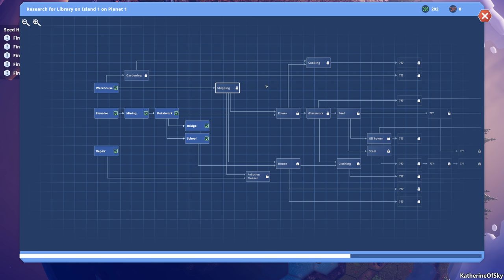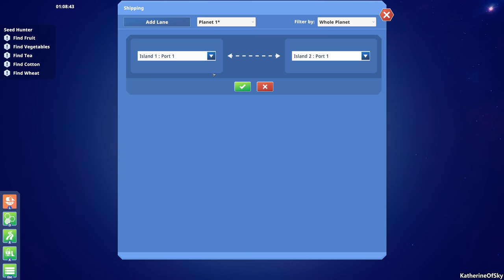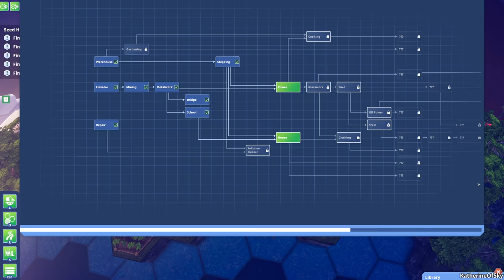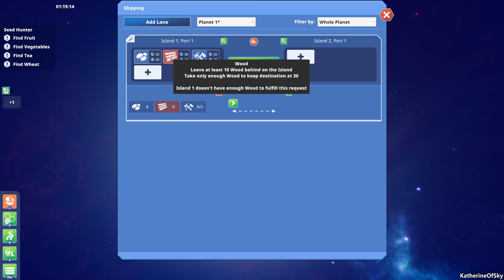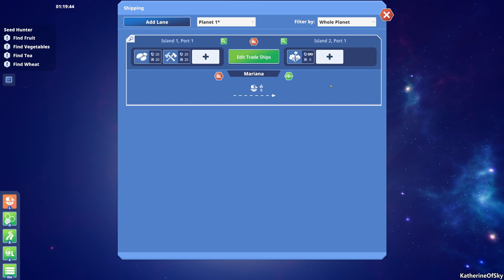Before We Leave - NEW LANDS - Let's Play, Ep 2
Join me as I play Before We Leave, where we must gather resources, research tech, and hopefully avoid the wrath of giast space whales! Now on Steam, but if you Buy on Epic the purchase supports me directly!

A huge thank you to Balancing Monkey Games for providing me with a game key!

About Before We Leave:

Your people have spent generations underground. They’ve missed the caress of sun on skin, the squelch of soil between toes, the tickle of flies on noses. They emerge, full of wonder, and with absolutely no idea how to grow anything except potatoes.

Rebuild civilization by building huts, harvesting… potatoes and expanding your reborn society to other continents and eventually other planets. Manage resources, discover ancient tech and create a planetary network of colonies to thrive in your solar system.

But the universe is not safe. Ancient, ancestral guardians demand attention and challenge your cities. The planets you inhabit are scarred by the disasters that drove your forebears underground, and those catastrophes will punish poorly managed worlds.

Before We Leave is a (mostly) non-violent game. There are no weapons, no battles with neighbours for control of resources. You can, however, perish at the flippers of vast planet-gobbling space whales that graze on your worlds and threaten your civilization.

Play, chill out, and expand the fabric of your reborn society at your own pace and create your own solar system of rehabilitated planets. Just watch out for those pesky gigantic intergalactic plankton-feeders.